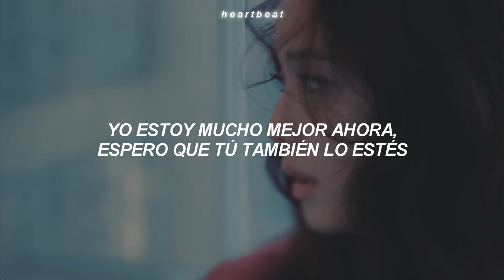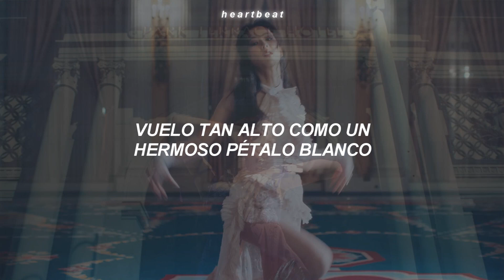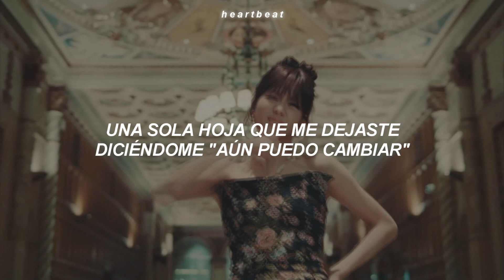Flower — Jisoo + MV (Traducida al Español)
💿 | Canción: Flower
 🎤 | Artista: Jisoo